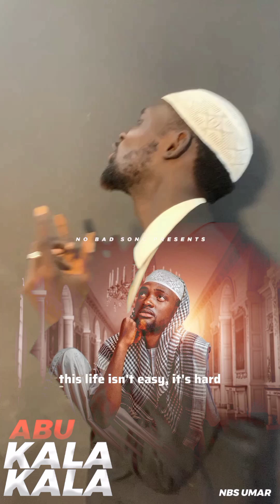Nbs Umar Abu kala kala